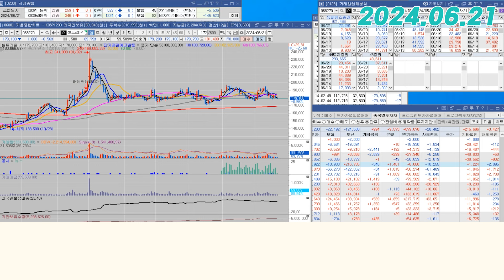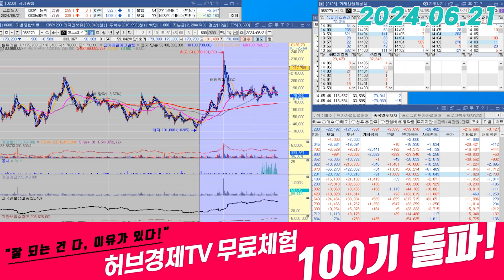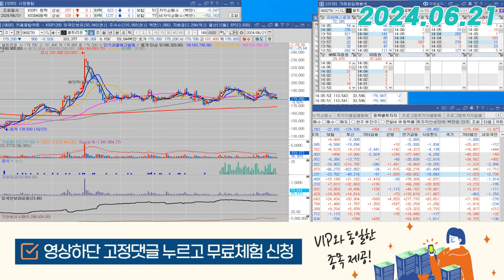셀트리온(068270) - 나쁘지 않습니다, 보시죠